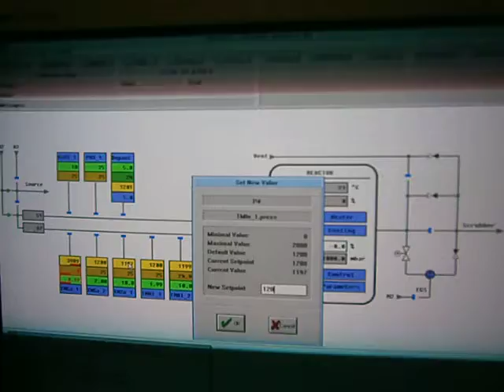Failure PC Aix200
HD failure.